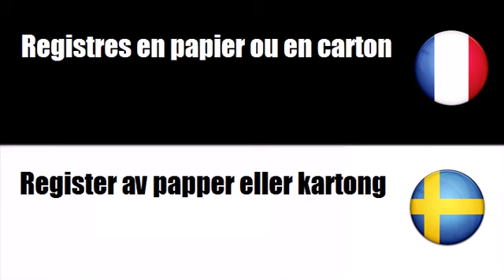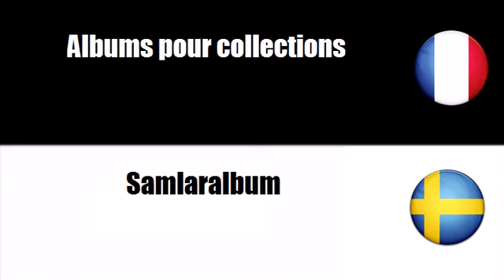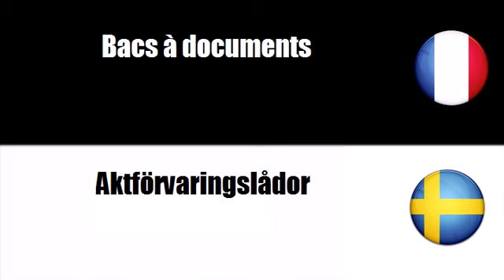Franska ordförråd # Tema = Register av papper eller kartong